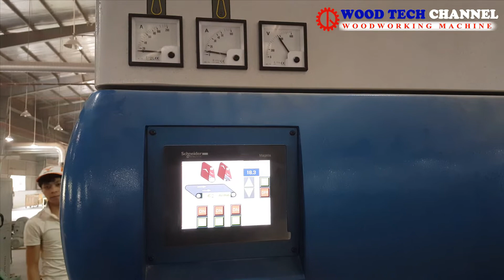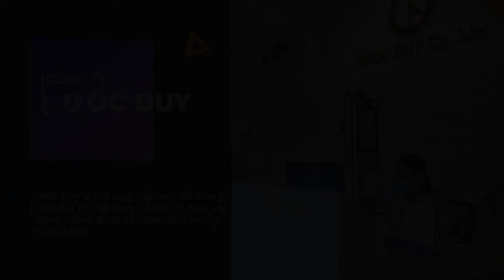MÁY NHÁM SƠN - MÁY NHÁM VENEER - MÁY NHÁM CÔNG NGHIỆP GIÁ TỐT - MÁY CHÀ NHÁM THÙNG SD 2130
✅ Tính năng nổi bật : Giá tốt - bền - hiệu quả cao